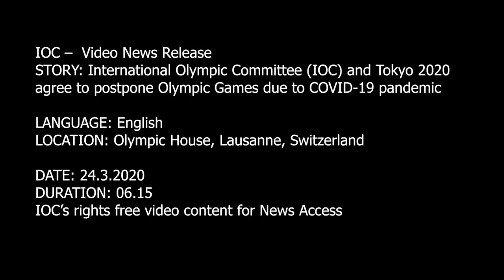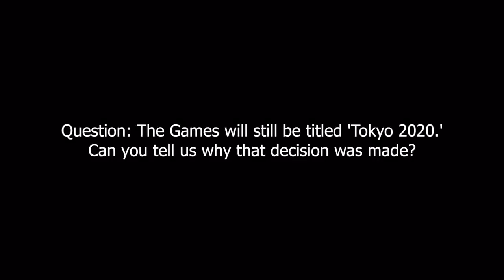INTERNATIONAL OLYMPIC COMMITTEE (IOC) AND TOKYO 2020 AGREE TO POSTPONE OLYMPIC GAMES DUE TO COVID-19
IOC President Thomas Bach and the Prime Minister of Japan, Abe Shinzo, held a conference call this morning to discuss the constantly changing environment with regard to COVID-19 and the Olympic Games Tokyo 2020.
They were joined by Mori Yoshiro, the President of the Tokyo 2020 Organising Committee; the Olympic Minister, Hashimoto Seiko; the Governor of Tokyo, Koike Yuriko; the Chair of the IOC Coordination Commission, John Coates; IOC Director General Christophe De Kepper; and the IOC Olympic Games Executive Director, Christophe Dubi.
President Bach and Prime Minister Abe expressed their shared concern about the worldwide COVID-19 pandemic, and what it is doing to people’s lives and the significant impact it is having on global athletes’ preparations for the Games.
In a very friendly and constructive meeting, the two leaders praised the work of the Tokyo 2020 Organising Committee and noted the great progress being made in Japan to fight against COVID-19.
The unprecedented and unpredictable spread of the outbreak has seen the situation in the rest of the world deteriorating. Yesterday, the Director General of the World Health Organization (WHO), Tedros Adhanom Ghebreyesus, said that the COVID-19 pandemic is “accelerating”. There are more than 375,000 cases now recorded worldwide and in nearly every country, and their number is growing by the hour.
In the present circumstances and based on the information provided by the WHO today, the IOC President and the Prime Minister of Japan have concluded that the Games of the XXXII Olympiad in Tokyo must be rescheduled to a date beyond 2020 but not later than summer 2021, to safeguard the health of the athletes, everybody involved in the Olympic Games and the international community.
The Life News use this information and video for editorial purpose only Copyright of IOC Newsroom